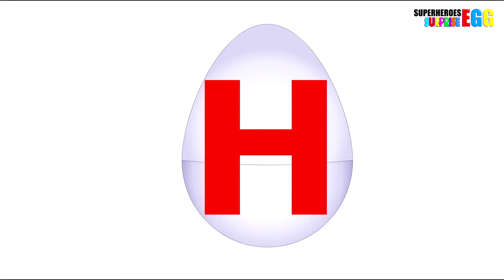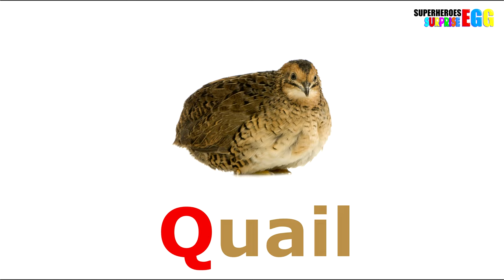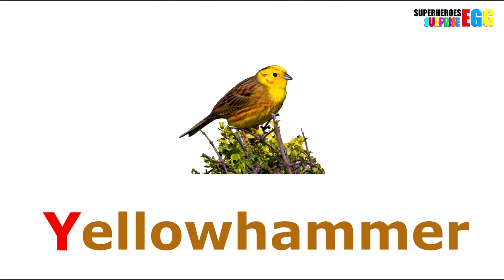Alphabet For Children | Surprise Eggs Part 5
BIRDS  Alphabet

Make your kids enjoy the surprise and learn different BIRDS in BIRDS order. This video targets children, stimulating their imagination with the help of colorful objects. Each episode will help the child develop his or her creativity and logical reasoning.